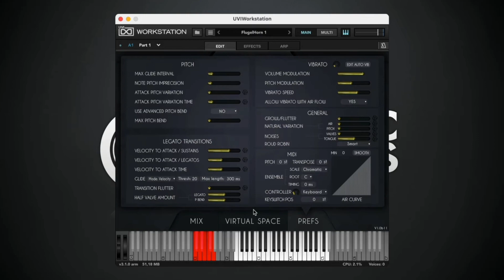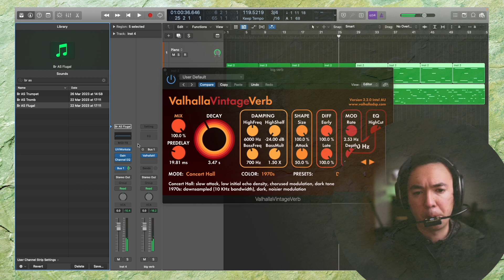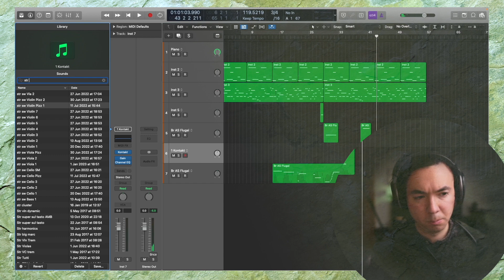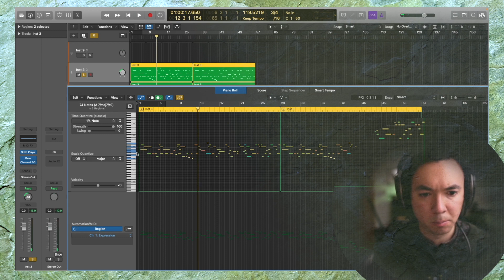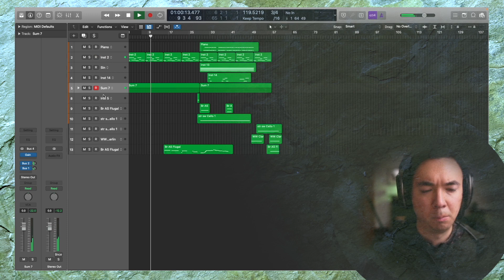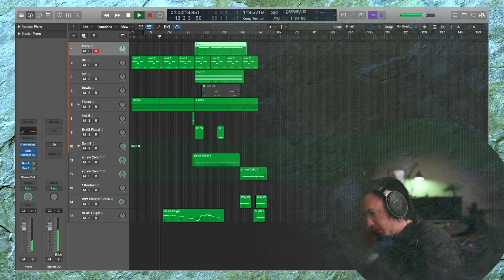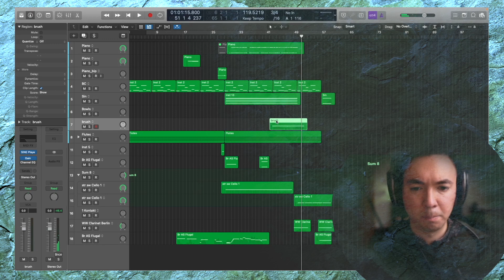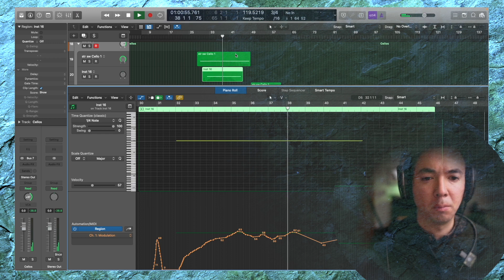COMPOSING LIVE: Experimental, Aleatoric Textures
Sunday in the studio: an extended composing session using virtual instruments including the new Orchestral Tools library. Stems and MIDI available to download below.

This is not a sponsored video however I was provided with a copy of the library by the developer.

Main Samples used:

Fabrik Sinoid by Orchestral Tools
Vhorns by Acoustic Samples
SWAM Cello V3 by Audio Modeling
SWAM Flutes V3 by Audio Modeling
Salu by Orchestral Tools
Berlin Woodwinds by Orchestral Tools

Stems & MIDI

Timecodes

0:00 Intro
1:17 Composing
44:22 Track Playback
46:02 Closing Thoughts